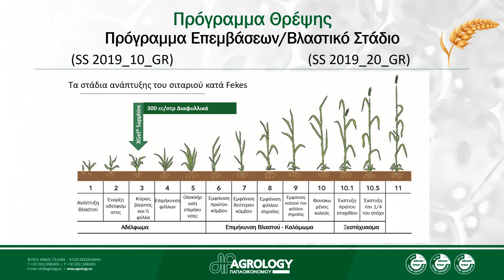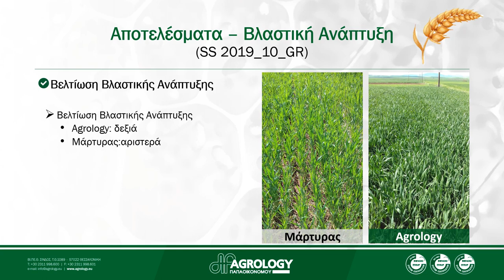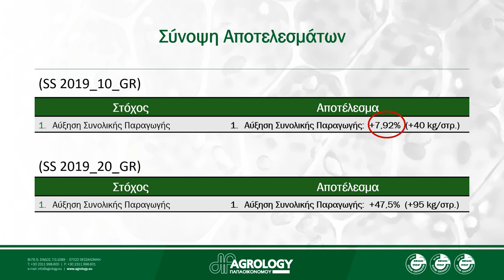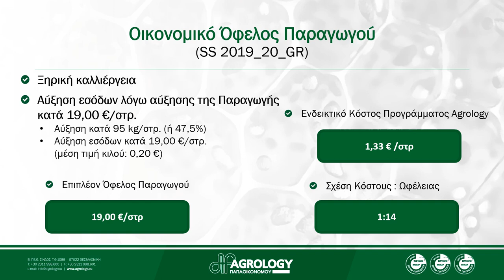Πρόγραμμα Εξειδικευμένης Θρέψης Agrology στο Σιτάρι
XGel_Sapphire για Αύξηση της Παραγωγής στο Σιτάρι!

Αύξηση της Συνολικής Παραγωγής στο σκληρό σιτάρι από 7,92% έως και 47,5% σε αρδευόμενη και ξηρική καλλιέργεια αντίστοιχα μέσω των Προγραμμάτων Εξειδικευμένης Θρέψης της Agrology.